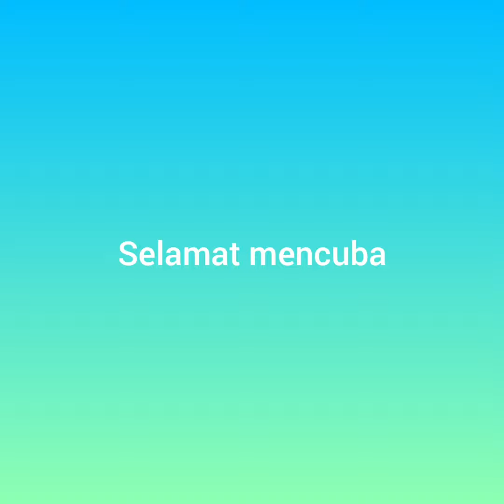Pendidikan Seni Capan 4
Pendidikan Kesenian tahun 3 teknik capan buah nona